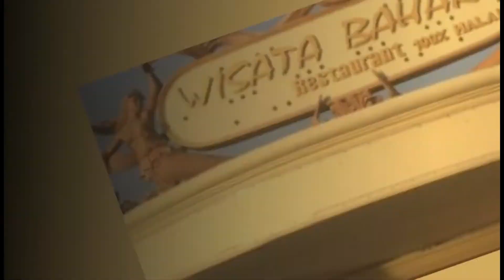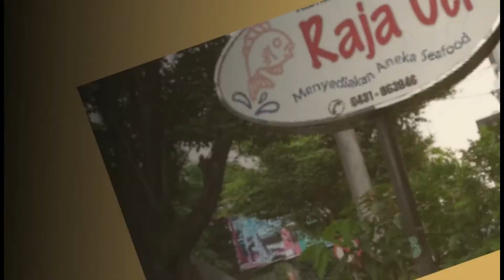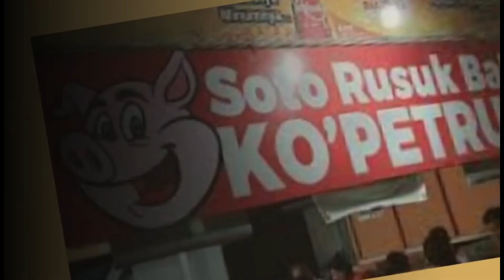Rekomendasi 10 Tempat Wisata Kuliner di Manado | Tempat Makan Enak Paling Terkenal yang Wajib Dicoba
1. Raja Sate Restaurant
2. Rumah Makan Wakeke
3. Deep Sea Tuna House Café and Resto
4. Wisata Bahari Seafood Restaurant
5.  Rumah Makan Dego Dego
6. Rumah Makan Nasi Kuning Saroja
7. Rumah Makan Raja Oci
8. Rumah Kopi Gembira
9. Rumah Makan Ragey
10. Soto Rusuk Ba Ko Petrus